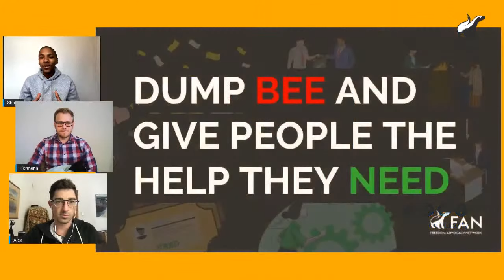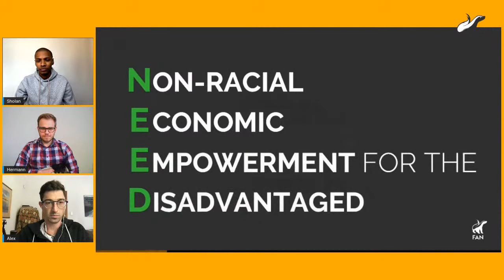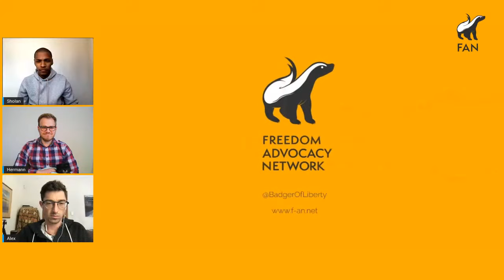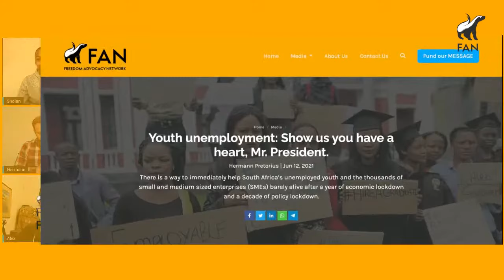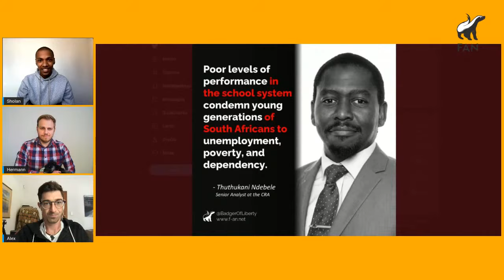SA's Youth NEED a fair chance! | Freedom FANatics Ep. 3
At a staggering 75%, Youth unemployment is a crisis in South Africa. This week the FAN team discusses policy alternatives that will reduce unemployment in SA.

Read "Youth unemployment: show us you have a heart Mr.President" by Hermann Pretorius:

Freedom FANatics, a production of the Freedom Advocacy Network (FAN), is a discussion about the latest FAN content - going behind the scenes with its authors and creators. The show airs every Tuesday 18h00.

🦡 About FAN:
At FAN, we aim to:
• Empower people to become problem solvers in their own lives and communities.
• Build relationships of trust between citizens from all backgrounds to confront problems together; and
• Connect Freedom-loving people to fight for an accountable, honest, effective, and limited government.

Your freedom is worth fighting for. Join FAN today to build a new tomorrow.